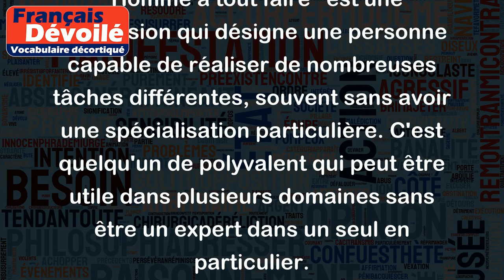Homme à tout faire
"Homme à tout faire" est une expression qui désigne une personne capable de réaliser de nombreuses tâches différentes, souvent sans avoir une spécialisation particulière. C'est quelqu'un de polyvalent qui peut être utile dans plusieurs domaines sans être un expert dans un seul en particulier.
En somme, l'expression "homme à tout faire" désigne une personne capable de s'adapter à différentes situations et de réaliser des tâches pratiques diverses.